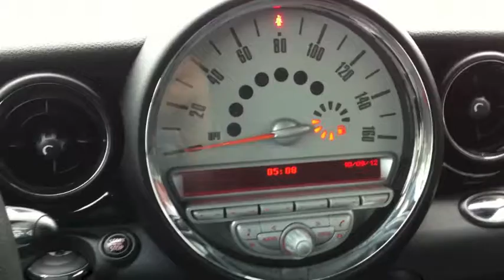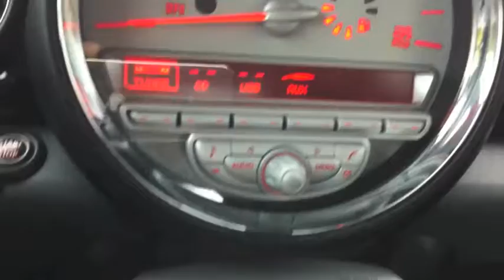2009 Mini Cooper for Rick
Steve Black
Internet Marketing Manager